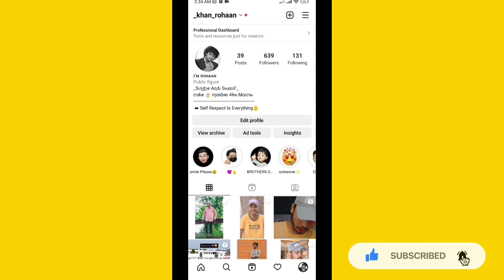Following Gayab😱 | Instagram Par Follow Show Nhi Ho Raha | 2022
Channel Owner :- Khan Rohaan

Video Topic :- So Hey Watt's Up Guy's Kaise Ho Aap Sab I Hope Aaplog Acche Honge So Guys Toh Maine Aaj Ke Iss Video Pe Btaya Hai Ki Aaplogo Ke Agar Following Gayab Ho Gaye Hai Follow Nhi Raha Hai Following Show Nhi Ho Raha Hai Toh Iss Video Ko End Takk Dekho Problem Solve Ho Jayegi ♥

1. instagram follow nhi ho raha hai
2. instagram follow nhi ho raha
3. instagram follow nhi ho rahe
4. instagram followers nhi badh raha hai
5. instagram followers nahin bol raha hai
6. instagram following gayab
7. instagram par follow nhi ho raha hai
8. instagram following not showing
9. instagram par follow nhi ho raha hai
10. instagram pe follow nhi dikh raha hai